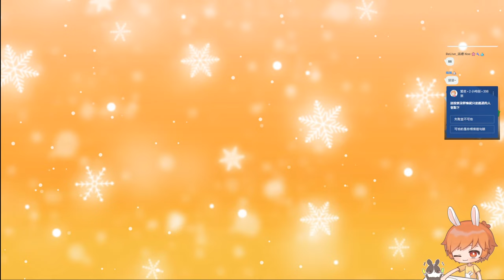【繁星】 魔力寶貝 2022 6 1